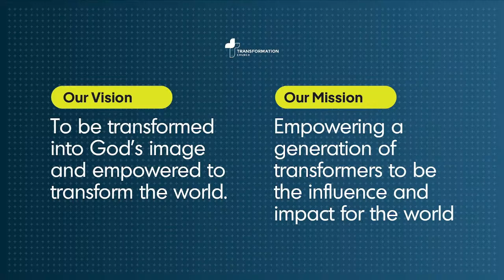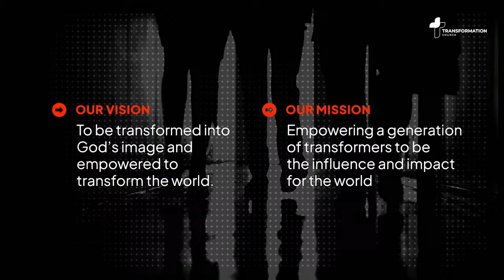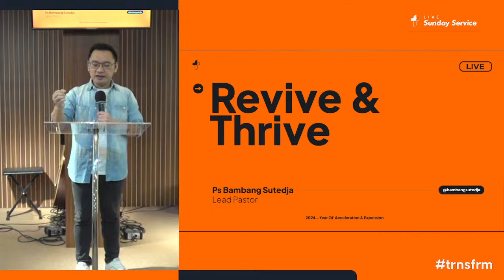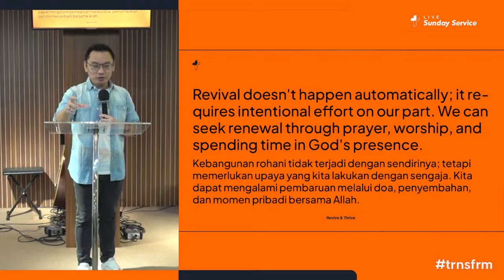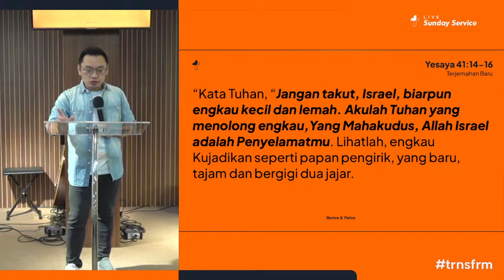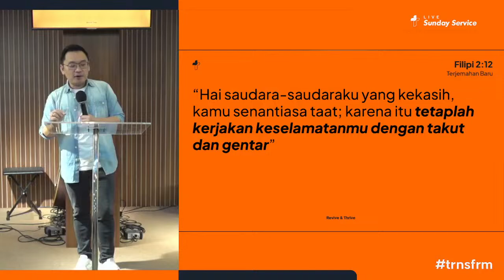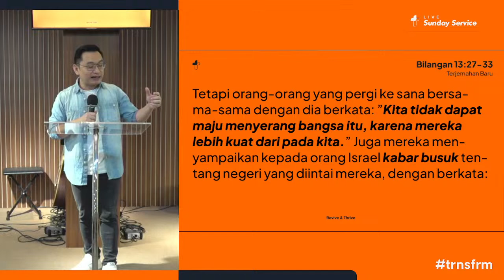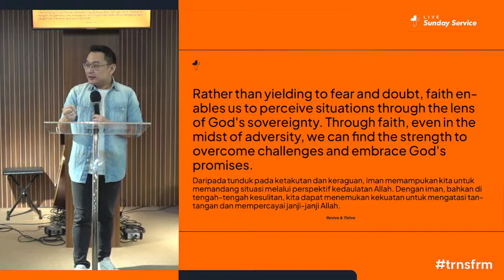Revive & Thrive | Ps Bambang Sutedja | TC Sunday Service 7 April 2024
Ps Bambang Sutedja @BambangSutedja
Transformation Church (TC)

This April, our church embarks on a transformative journey with the "Renewal Season" sermon series. Throughout this series, we will be challenged to embrace change, pursue growth, and deepen our walk with God. As we explore spiritual renewal, we are reminded of the transformative power of God's love and the hope found in His promises.

We kick off the series this week with the sermon titled "Revive And Thrive." This powerful message calls us to revitalize our spirits through introspection and surrender. We are encouraged to seek revival in our relationship with God, embracing His grace and inviting the Holy Spirit to breathe new life into our souls. Join us as we begin this journey of renewal and transformation.

"Empowering a generation transformed into God's image to be the influence and impact for the world" is the vision of Transformation Church led by Ps Bambang Sutedja, located in Greater Jakarta, Indonesia.

Certificate of Licenses & Services granted to "Transformation Church Indonesia"